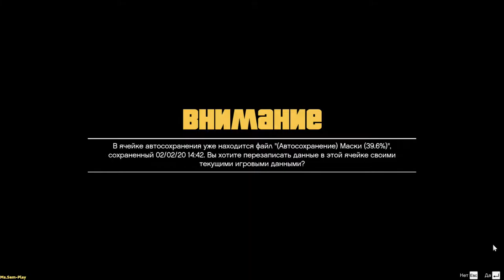GTA5 ➤ Underwater waste(Подводные отходы) №24